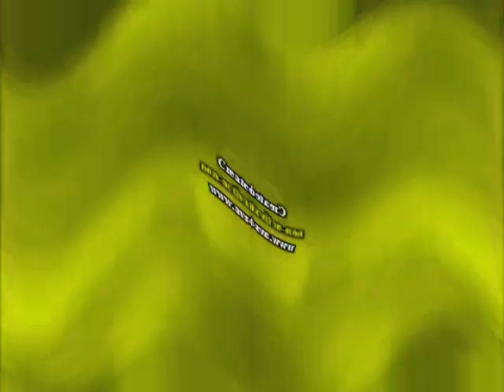Klaskyklaskyklaskyklasky Gummy Bear in G Major 200 REMASTERED